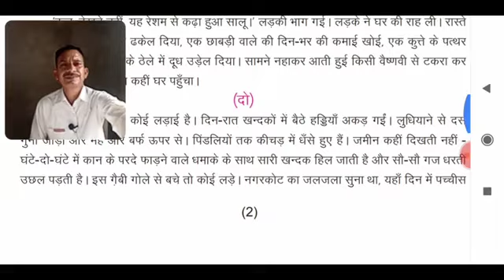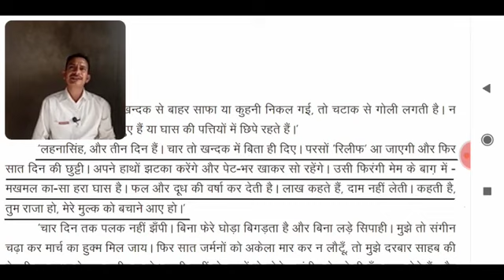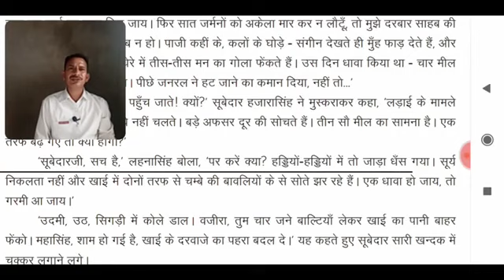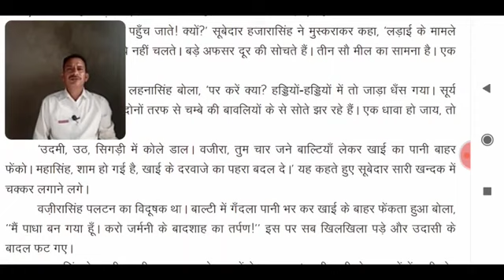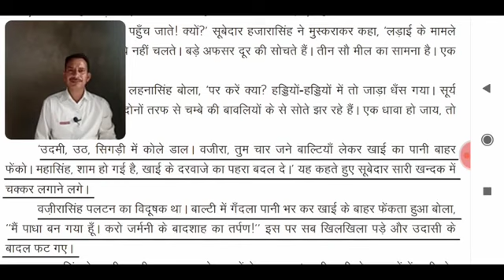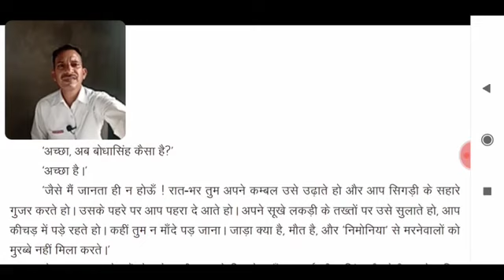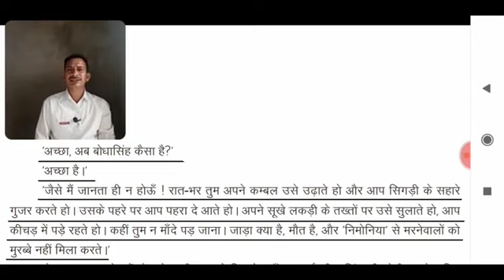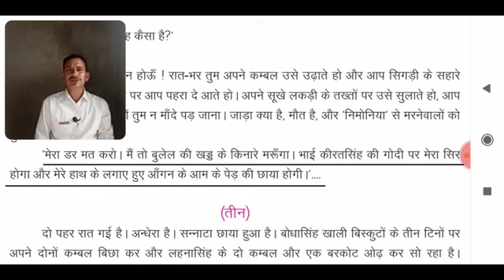पीयूष प्रवाह कक्षा 12(उसने कहा था : पं. चन्द्रधर शर्मा गुलेरी ) पार्ट -2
प्रस्तुत अंश में युद्ध के मैदान के दृश्य का चित्रण किया गया है।